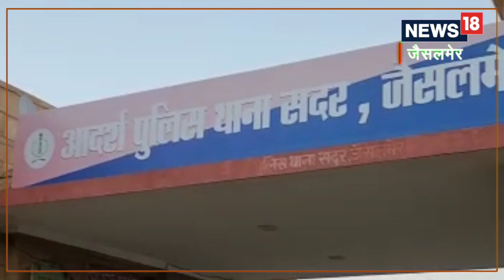Jaisalmer News : BSF कांस्टेबल भर्ती परीक्षा में गड़बड़ी करने वाले दो युवकों को BSF ने पकड़ा, किया पुलि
राजस्थान में इन दिनों प्रतियोगी परीक्षाओं व सरकारी भर्ती में अभ्यर्थियों द्वारा नकल करने, गड़बड़ कर किसी ओर द्वारा लिखित परीक्षा देकर नौकरी पाने के प्रयास की घटनाए बढ़ती जा रही है. कई लोग ऐसी हरकते करते पकड़े भी गए है और उन्हे सजा भी हुई है.